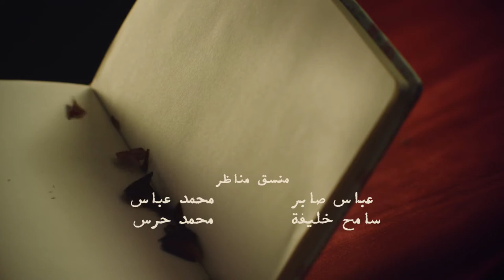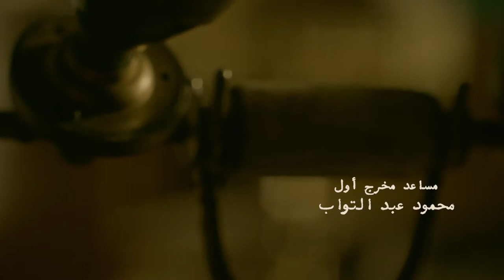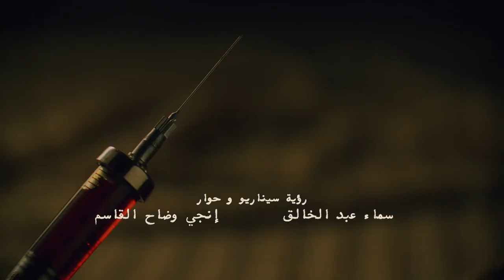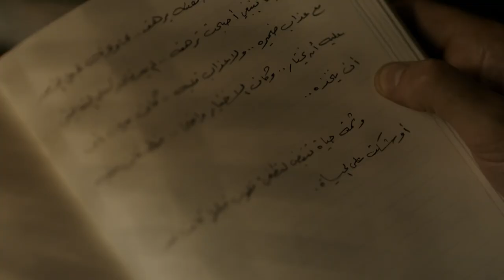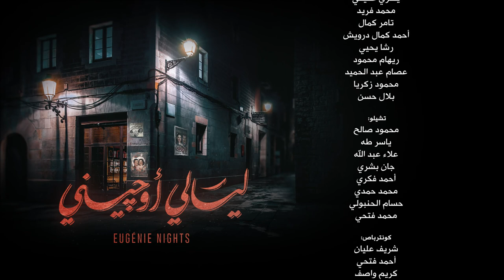Layali Eugenie ليالي أوجيني Layaly Eugeny 2018 _ Episode 23